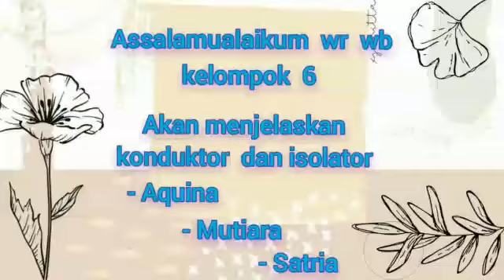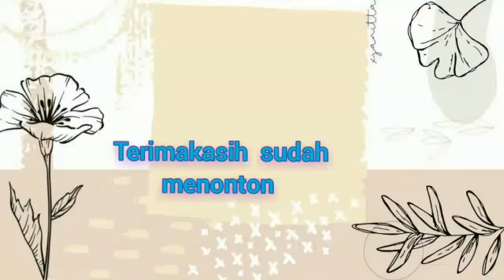Konduktor dan Isolator | Kelompok 6 Kelas Al-Adiyat